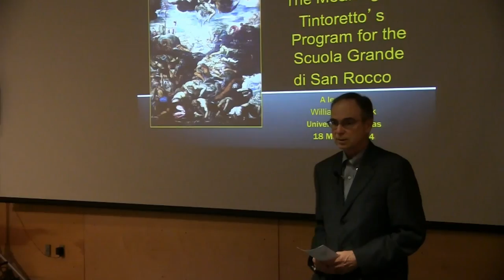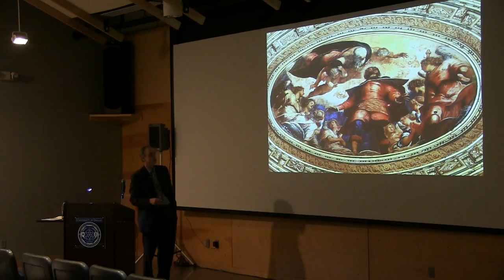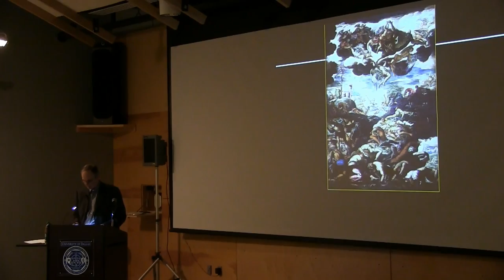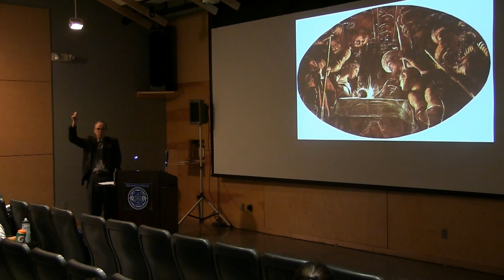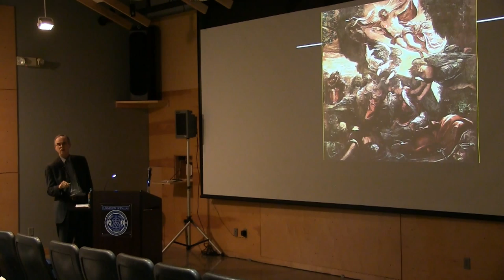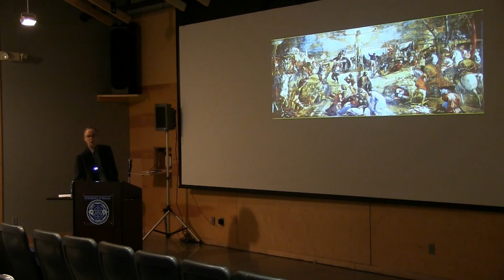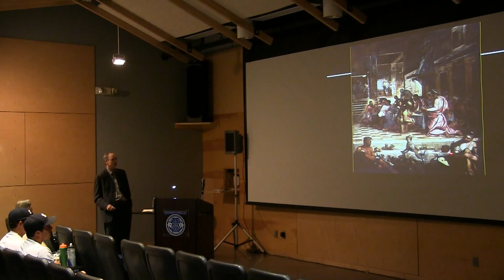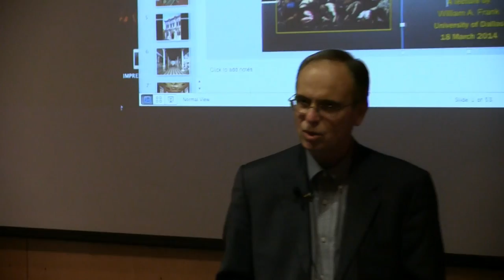"A Civic Work of Mercy: The Meaning of Tintoretto's Program for the Scuola Grande di San Rocco"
This lecture by Dr. William Frank (Philosophy) was given at the University of Dallas on March 18, 2014 as part of the Rome Lecture Series.